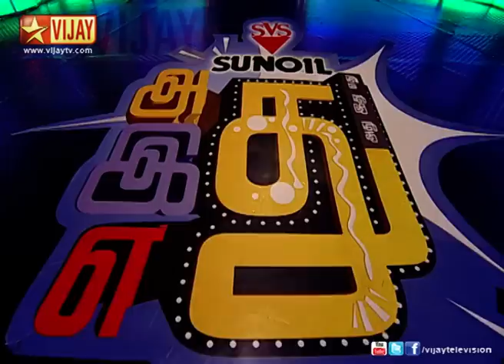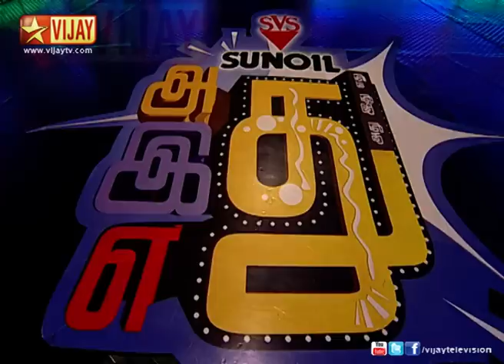Adhu Idhu Yedhu 02/02/13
This week's guests are small screen actresses actors Pandu, Nizhalgal Ravi, Mahanadhi Shankar,